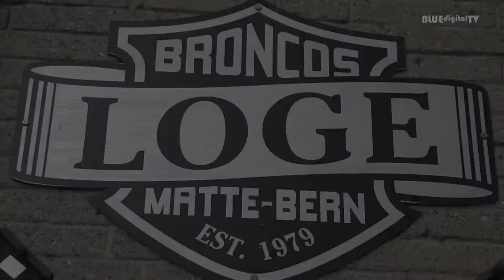Broncos - Members Apéro 2013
Traditionelles Loge - Apéro mit Spaghetti & Jimy's Weltpremière.